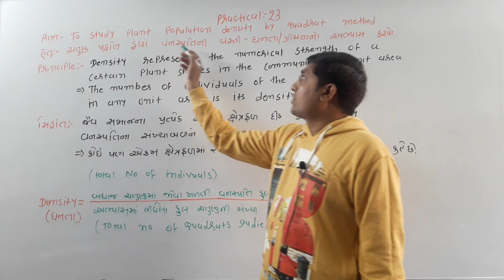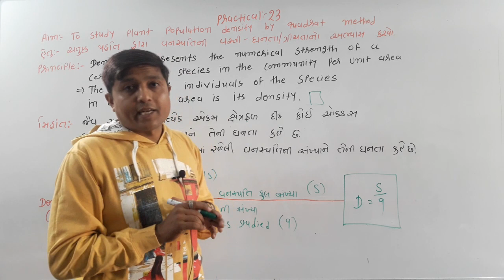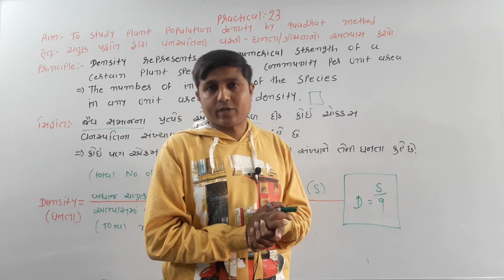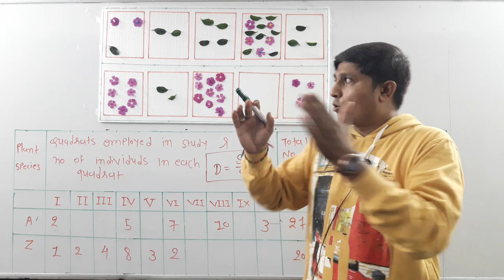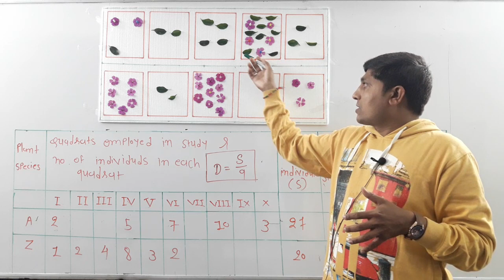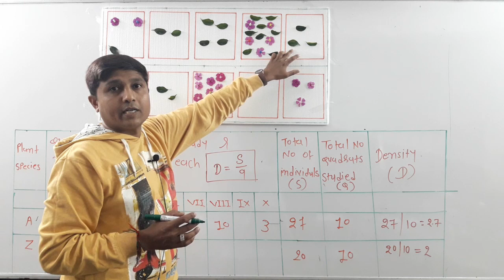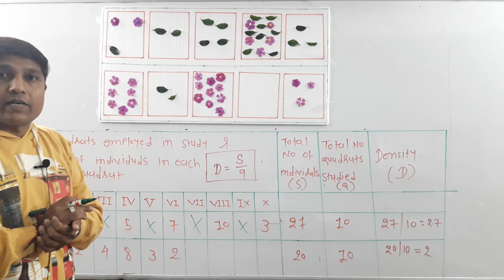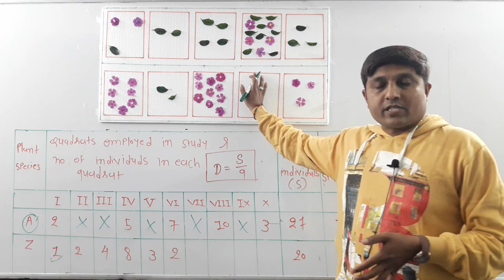BIOLOGY : PRACTICAL-23 LECTURE#9 | RAJVEER SIR |STD-12TH